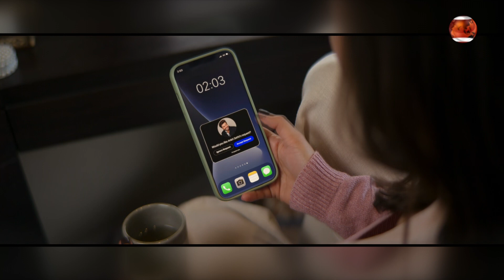উড়ন্ত প্লেনে চুরি: প্রতিশোধ নিলেন ইয়ামী গৌতম | Chor Nikal Ke Bhaga | Channel 24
»» Office Address:
Bangladesh.